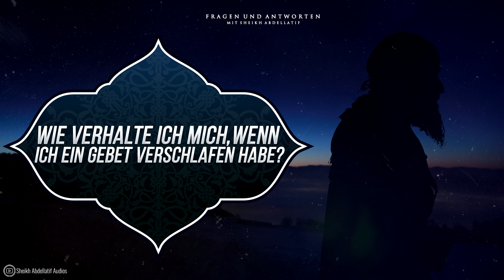Wie verhalte ich mich, wenn ich ein Gebet verschlafen habe? - Sheikh Abdellatif